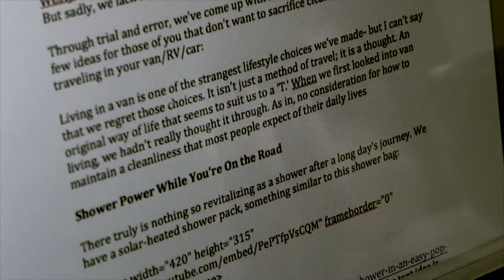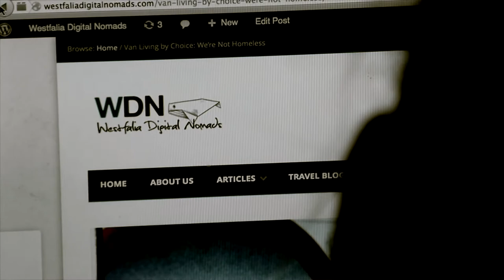Mel Candea Westfalia Digital Nomads Interview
"Sans savoir l'heure"